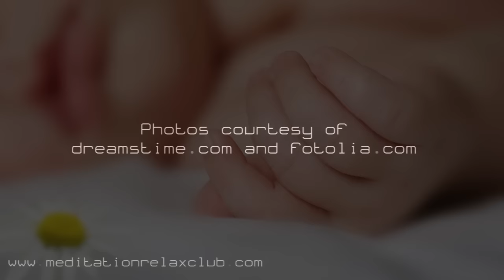Baby Sleep Through the Night: Toddler Sleeping Solution, Relax Musics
Resting Aid with White Noise for Baby Sleep, this Background Music will help all Mothers to make their Baby Sleep, Calming Sleeping Songs for Restful Sleep of the Newborn